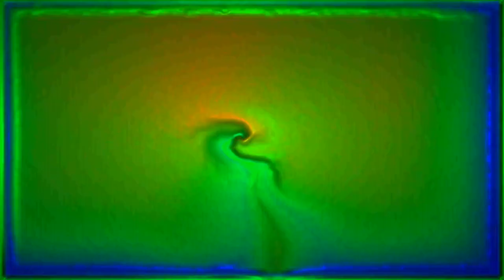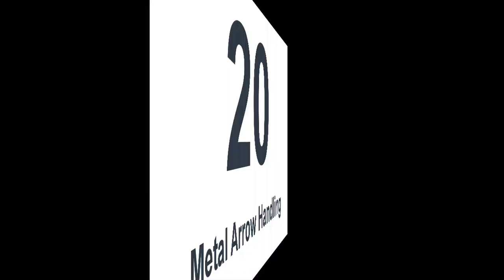Sport free sound for YouTube channel content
(Free_Music, No_Copyright_Music, and_Creative_Commons) safely use this music in your videos.